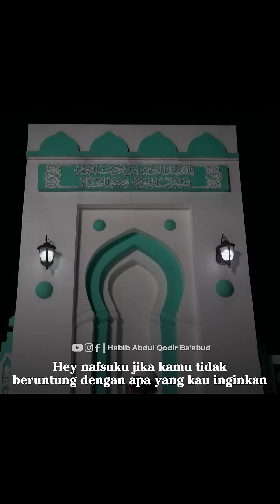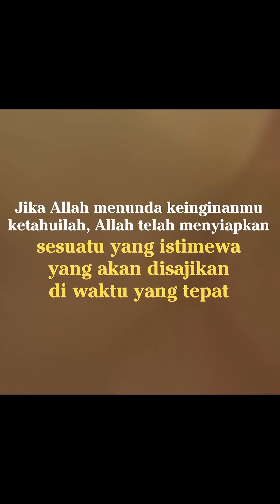Ketika Allah menunda keinginanmu...